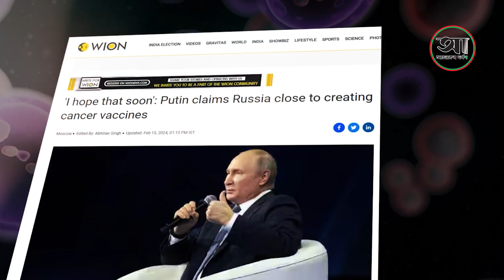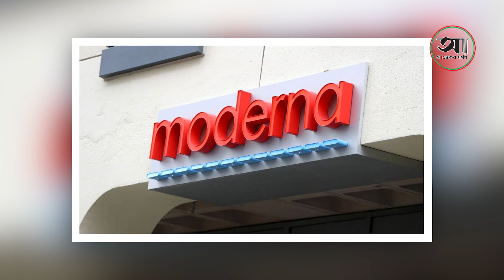ক্যান্সারের টিকা তৈরির দ্বারপ্রান্তে রাশিয়া | Cancer Vaccine | Putin | Russia | Ajker Darpon